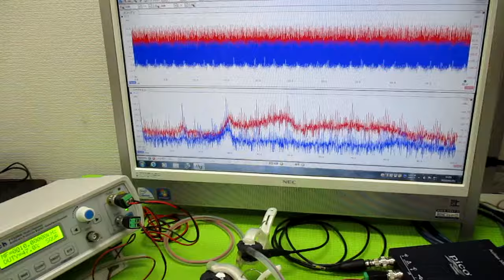オリジナル超音波プローブの「発振・制御」技術 ultrasonic-labo